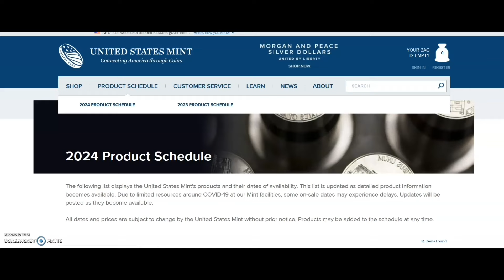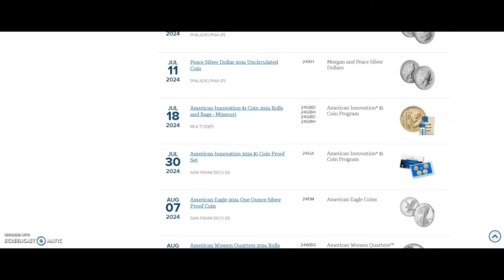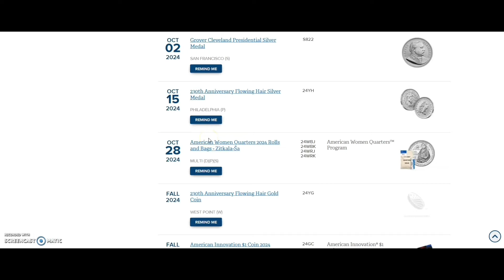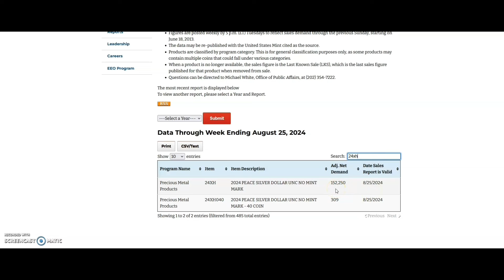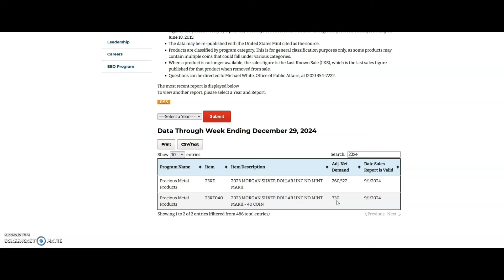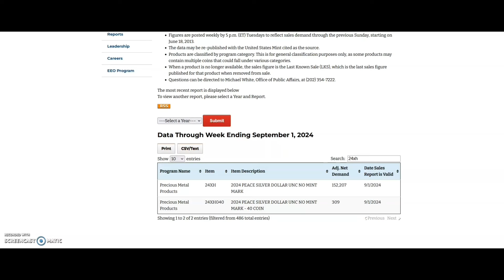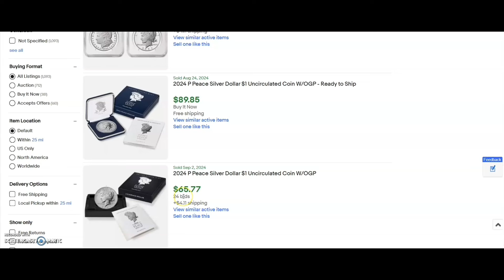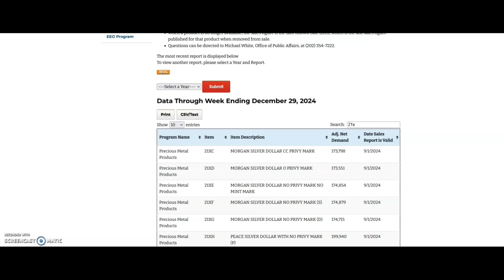2024 UNC Morgan & Peace Silver Dollars Sales SUFFER - US Mint Price Hike Regret?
2024 UNC Morgan & Peace Silver Dollars Sales SUFFER - US Mint Price Hike Regret?